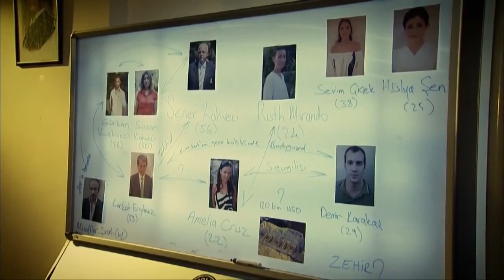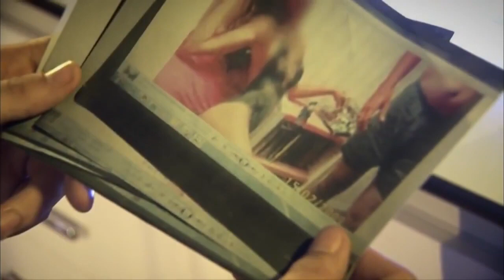Borç Batağında Kaybolan Hayatlar - Kanıt Özel Klip